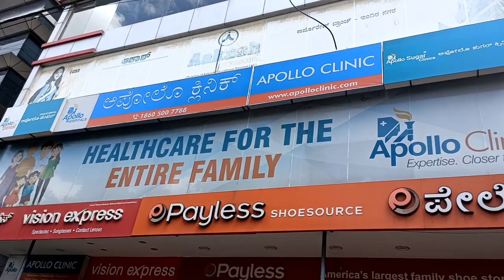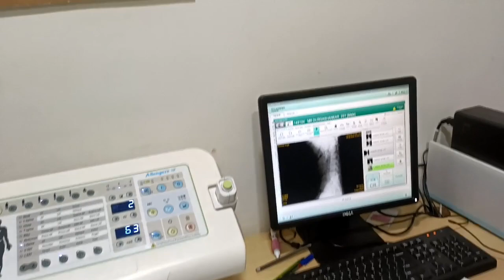Our OPD in Bangalore